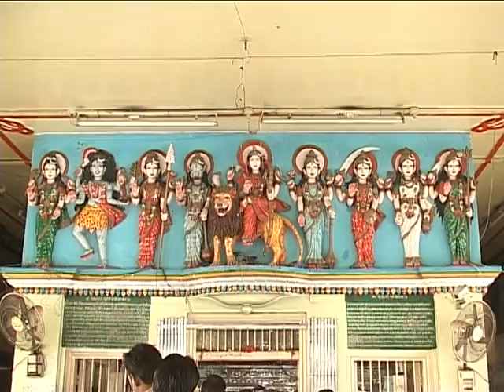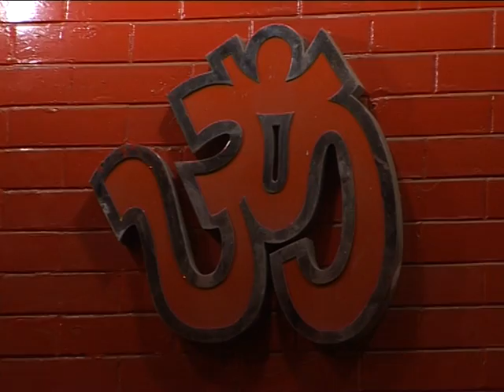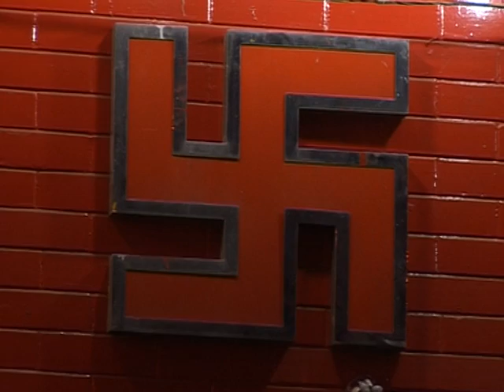Om Shikhvahinyee Namaha - Ma Vaishno Devi - Jaap - Hindi Devotional Songs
Experience spirituality while listening to this devotional jaap recited at the Maa Vaishno Devi temple. Explore Indian temples and get darshan right from your computer screen.